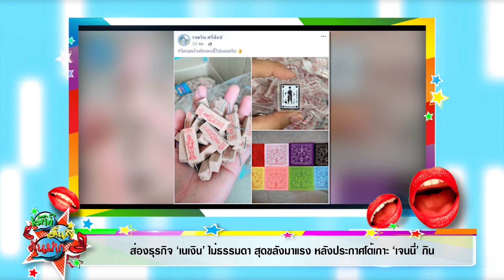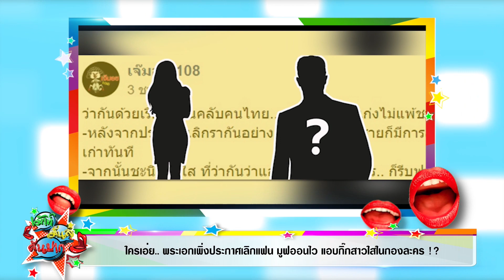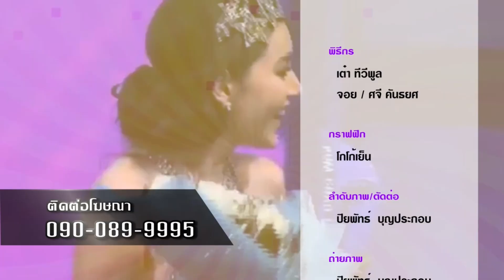ใครเอ่ย! พระเอกประกาศเลิกแฟนมูฟออนไว แอบกิ๊กสาวในกองละคร I เม้าท์มันส์คันปาก 14/08/63